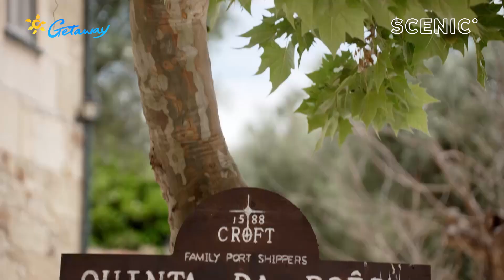Getaway to Spain & Portugal | Scenic River Cruise | Episode 1: Pt 3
In the delightful town of Pinhao, Livinia spent a tranquil afternoon kayaking past terraced vineyards and sprawling estates. Croft Winery at Quinta da Roeda vineyards is one of the oldest and most spectacular, and after a hike through the vines, Livinia learnt that they still use traditional winemaking methods. A lesson in grape-stomping was followed by a tasting of their rosé port wine.